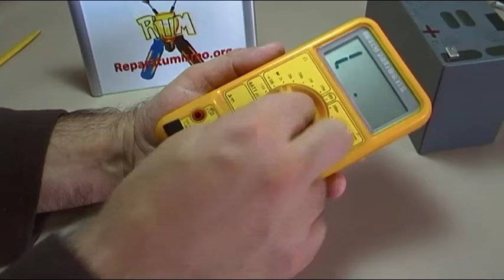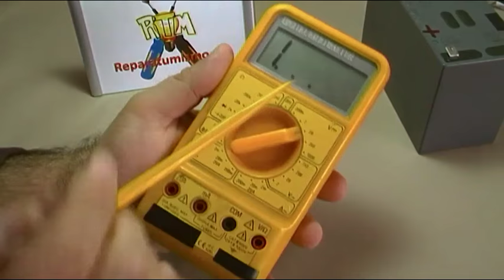POLIMETRO O MULTIMETRO LOW COST AVERIADO - 5 RAZONES PORQUE NO SON REPARABLES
El tema de la avería de los polímetros o multímetros - testers, es una consulta que me hacéis muy asiduamente, tristemente en un 99% de ocasiones los polímetros averiados no son reparables ya que lo que se avería o quema casi siempre es el microprocesador  y el mismo es irrecuperable e insustituible, aquí trato de explicar 5 razones de porque no es viable la reparación de un polímetro y mucho menos si no dispones de muy amplios conocimientos en electrónica especialmente en tecnología SMD (miniatura) a parte de ello no he tocado el tema de los repuestos SMD, que seria el 6º motivo.
Salvo cambiar la pila o reparar los cables de pruebas pocas cosas podremos solucionar en un polímetro.
Siento no poder ayudaros en este tema, un saludos para todos.